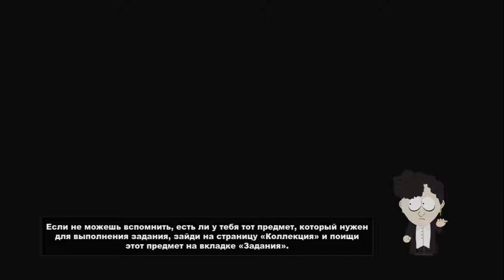South Park: The Stick of Truth - Неубиваемый воин с мощной регенерацией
"Я понимаю, что тебе хочется выжать максимум из игры, но там нашу подругу насилуют." - Баттерс.
Если хочешь помочь мне материально:
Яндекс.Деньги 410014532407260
Привет! Вы на Канале Mister Rysgar =) На этом канале я отрываюсь во множество старых и ближе к современным играм.